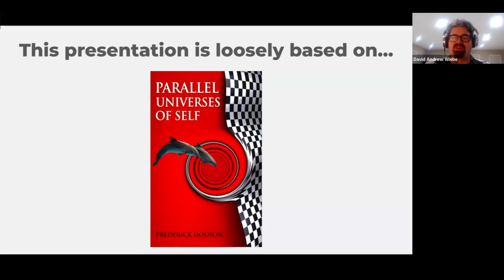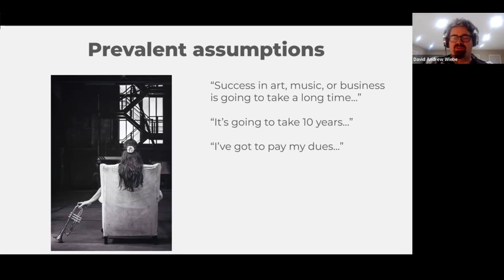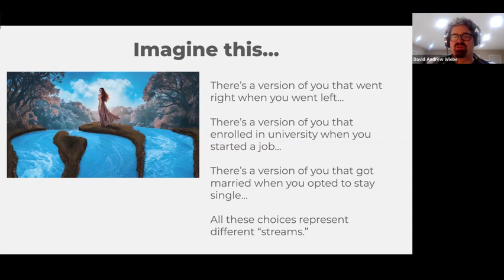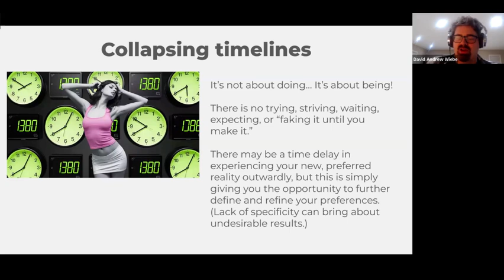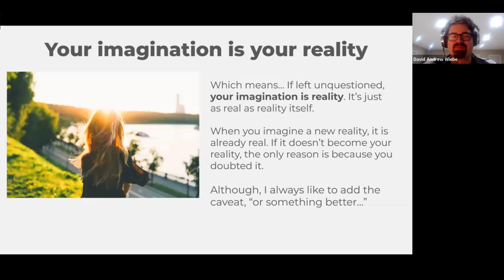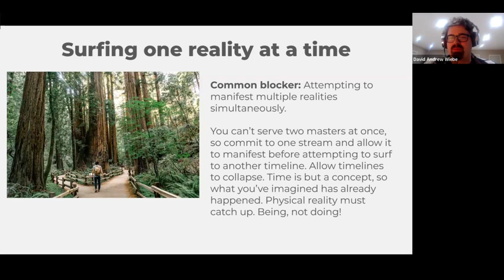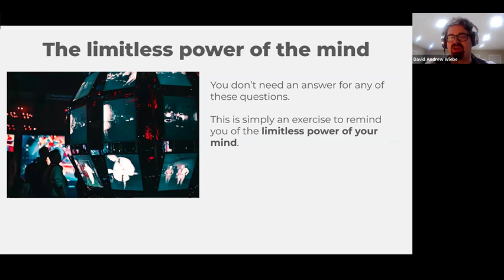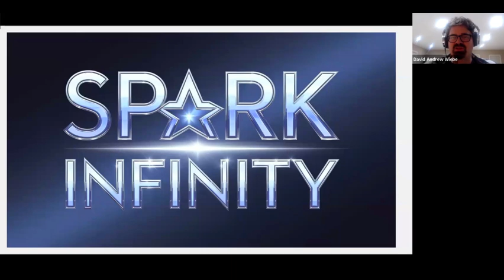Parallel Universes of the Artistpreneur (Spark Infinity Office Hours – October 3, 2024)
Life is going to unfold exactly as it’s going to unfold, regardless of the force you attempt to exert over it. Isn’t it…?

What if reality wasn’t so “set in stone?” What if your imagined realities were actually real? What if there was a way to transition to a path other than the one you’re already on?

The Spark Infinity crew gathered again for David’s “Parallel Universes of the Artistpreneur,” a presentation dedicated to surfing between parallel universes.

Highlights:
00:00 – Greetings to the crew
01:21 – Parallel Universes of the Artistpreneur
01:59 – Why cover this subject?
03:34 – The many streams of life
04:58 – How to surf between timelines
07:12 – How to better use your imagination
08:25 – Breaking down the concept of time
09:11 – Why it’s crucial to surf one reality at a time
09:40 – Unleashing the limitless power of the mind
11:33 – The new paradigm
11:48 – What happens when you shift identities?
12:48 – Announcements
13:12 – Group discussion